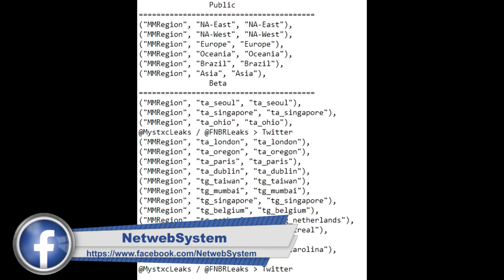🎮 FORTNITE ⛏️ NOVOS SERVIDORES | EXÉRCITO E CIA NO JOGO?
💥Saudações Netwebáticas💥

🔸CONTEÚDO🔸
Novos servidores foram criados para Fortnite.
Existem duas skins que em breve vão chegar ao jogo e prometem começar a desenrolar a nova temporada.

➡️️BATTLE.NET🔗NetwebSystem#2408
➡️️EPIC GAMES🔗Netweb

✨PARCERIAS & AFILIAÇÕES✨
◾INSTANT GAMING - Jogos até 80% + Baratos!

🏠MORADA🏠
Estremoz

⚙️SETUP⚙️
🔸Caixa: ATX NZXT H440 Preta / Vermelha
🔹Motherboard: Asus Maximus VIII Hero
🔸Memória: x4 Kingston 8GB DDR4 2400MHz HyperX Fury Black
🔹Fonte: Seasonic M12II 620W Evo Edition 80+ Bronze
🔸Processador: Intel Core i7 6700K (4.0GHz) Socket 1151
🔹Cooler: Cryorig R1 Ultimate
🔸Ventoinhas: 3x Ventoinha Corsair AF120 Performance
🔹Disco SSD: Samsung 750 Evo 250GB SATA III
🔸Disco HDD: 2x Seagate 1TB SATA III 64MB
🔹Disco HDD: Toshiba 500GB SATA III 64MB
🔸Placa Gráfica: Asus GeForce® GTX 1070 F.E. 8GB GD5
🔹Rato: Asus Cerberus Gaming Mouse
🔸Teclado: Asus Cerberus Gaming
🔹Tapete: Asus ROG Sheath 90MP00K1-B0UA00
🔸Monitor: 2x Asus Monitor Gaming LED VX238H (23")
🔹Webcam: Logitech C920
🔸Placa Captura: Avermedia LGP
🔹Microfone: Blue Yeti Professional
🔸HeadSet: Tritton Kunai Stereo Red
🔹PlayStation 4

⚠️️REGRAS CHAT/COMENTÁRIOS⚠️️

👊ARRASEM👊